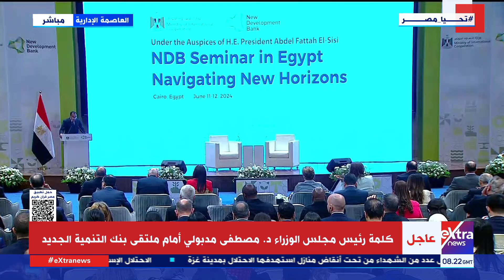كلمة رئيس مجلس الوزراء د. مصطفى مدبولي أمام ملتقى بنك التنمية الجديد